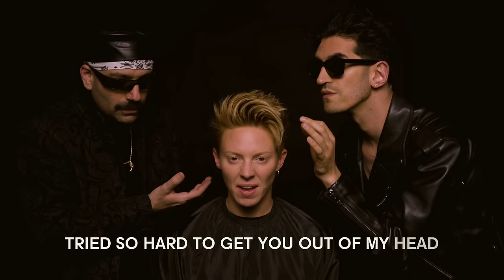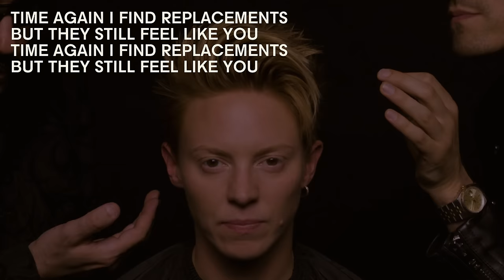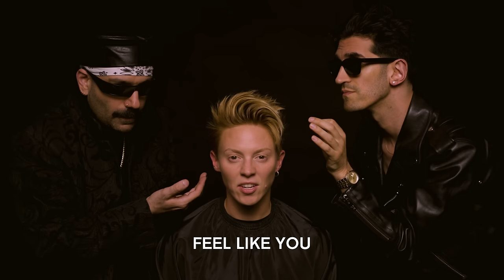Replacements feat. La Roux - Chromeo [Official Lyric Video]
For our second single, we wanted to take a 90 degree turn. The groove stays, but whereas “Words With You” feels loose and organic, here we let the synths & drum machines do the talking. We‘re an ELECTRO-funk band after all, and this track contains little nods to the 2000s “indie dance” sound that’s so dear to us (fuzzy bass = instant HypeMachine time warp.) So who better to duet with than La Roux, our friend of 15 years and one of our favorite voices in music? The idea was to combine sweaty dancefloor energy with sincere emotions. It’s the duality in our name: Chrome, the shimmery electronics, and Romeo, the heartfelt romantics.

Produced by Chromeo
Vocals by Chromeo and La Roux
Produced by BYT.NYC
Director: Rhys Stover
Producer: Lucas Carpenter
DP: Gabriella Aguirre
Gaffer: Monty Sloan
Hair & Make Up: Jessica Vergon
Special Thanks to TJ & Heath at Raremedium
Shot at Interwoven Studios in Los Angeles